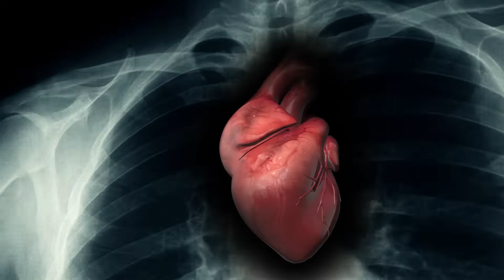Could 3I/ATLAS' ‘Heartbeat’-like Pulse be ALIEN Tech? We Asked Harvard Astrophysicist Avi Loeb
A new strange observation is shaking up theories about 3I/ATLAS, the mysterious Manhattan-sized interstellar object that has been blazing through our solar system.
The object, which has been traveling at approximately 153,000 mph, appears to be shooting off periodic puffs of gas and dust that scatter the sunlight around it, potentially pointing to the inner workings of an alien spacecraft.
In a new blog post titled, “Are the Jets from 3I/ATLAS pulsed like a heartbeat?” Harvard scientist Avi Loeb wrote that a new study of the mystery object’s so-called cosmic cadence found that 3I/ATLAS’ light blinks repeat every 16.16 hours — like an interstellar lighthouse.